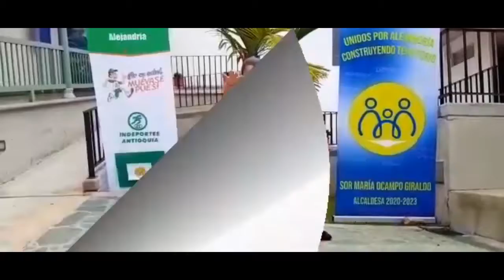RETO ANTIOQUIA, 125 DÍAS DE ACTIVIDAD FÍSICA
Alejandría, municipio ubicado en la subregión Oriente del departamento, participa este viernes en RetoAntioquia, te invitamos a sumar tu energía y actitud a esta sesión. 💪🏻💪🏻💪🏻